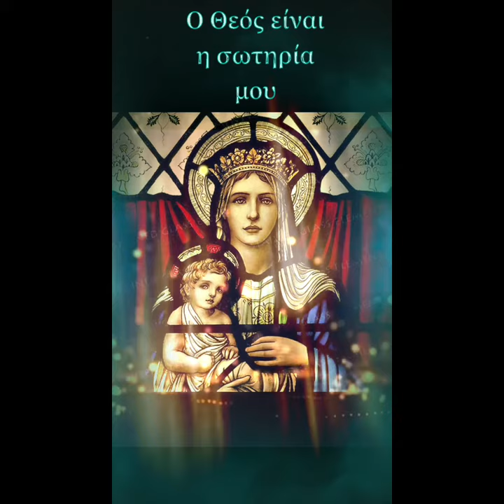Agni parthene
For Kathy. May Christos Always protect her. Love of Christ